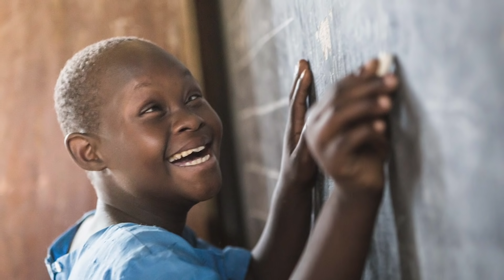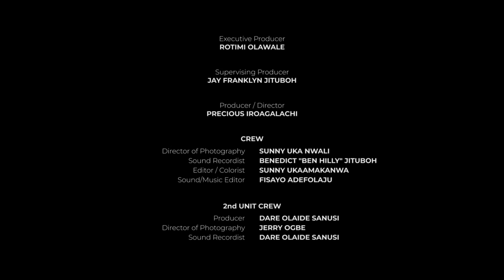Patience Ogolo- Dickson- Women Voices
In this episode of WomenVoices, Patience Ogolo- Dickson (Founder, Advocacy for women with disability International) addresses several barriers that hinder the full expression of persons living with disabilities.